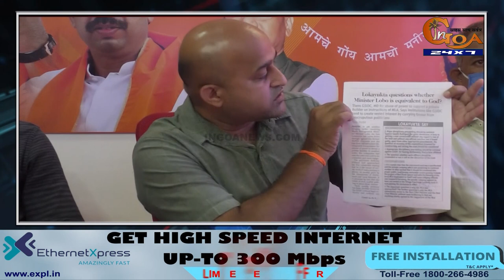Enraged Garbage Minister Lobo Says "Who is Lokayukta To Call Me Unfit"